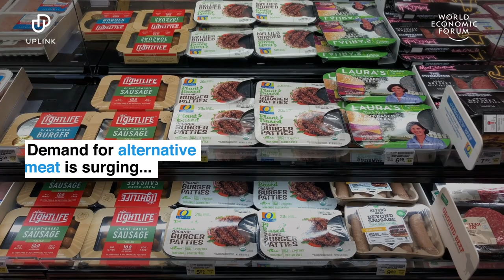Lab-grown meat approved for sale in Singapore | UpLink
Singapore is the world’s first country to approve lab-grown meat for sale.